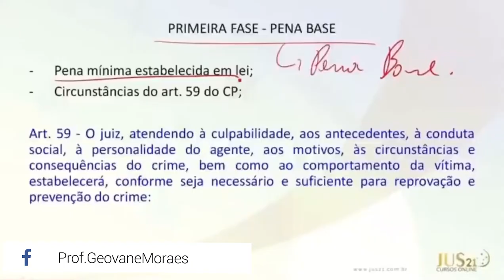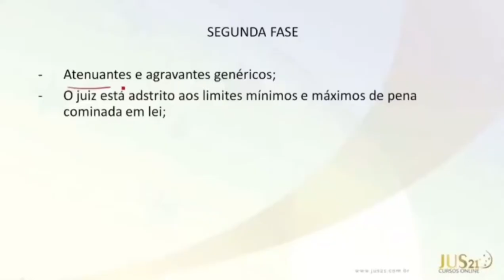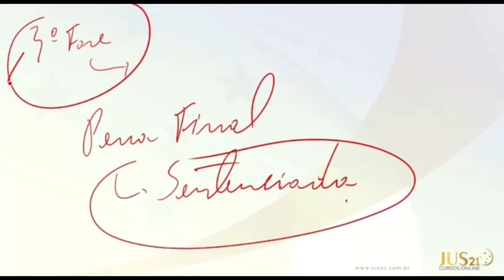GEOVANE DOSEMETRIA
Dica sobre  "Dosimetria da Pena"  com o professor Geovane Moraes